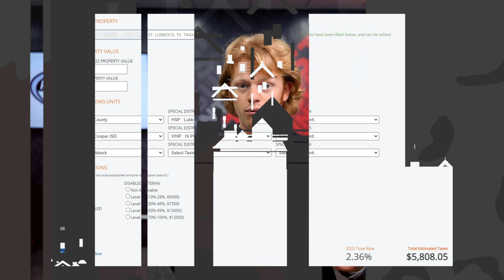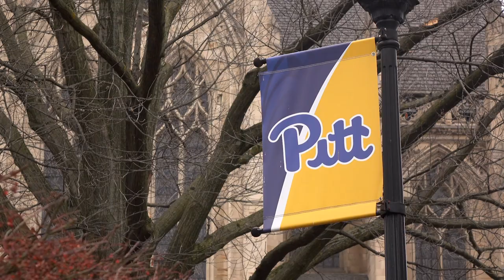DON'T Move to Lubbock Texas IF... *WATCH BEFORE MOVING*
Should you really move to Lubbock, Texas? Today, I'll walk you through several reasons why NOT to move to Lubbock, Texas.